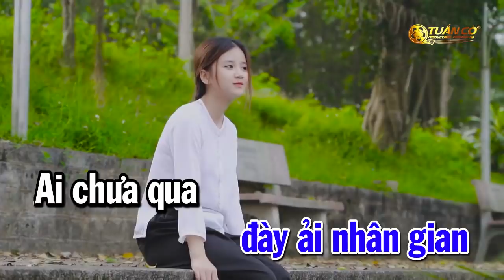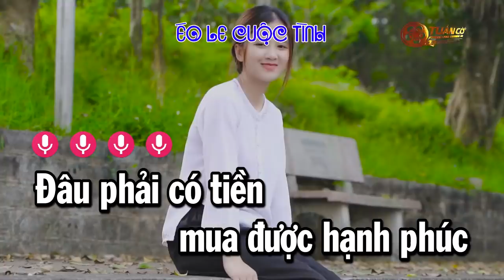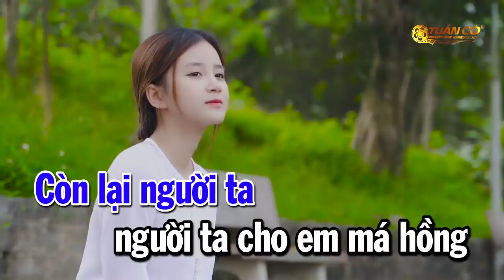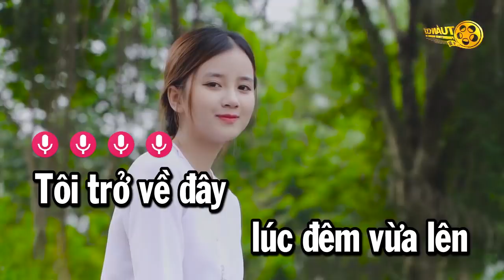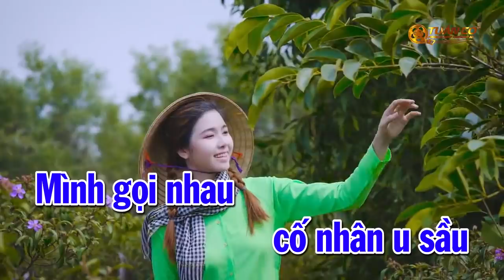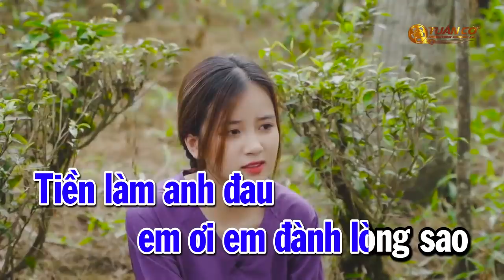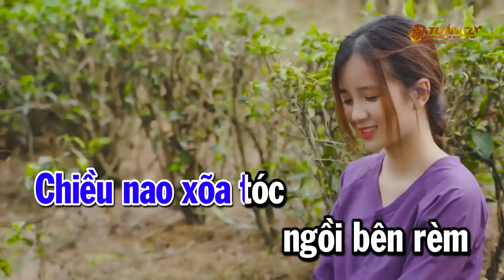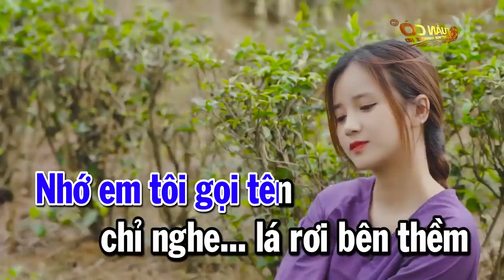Karaoke Liên Khúc Rumba Tone Nam Nhạc Hay Dễ Hát | Thói Đời | Éo Le Cuộc Tình